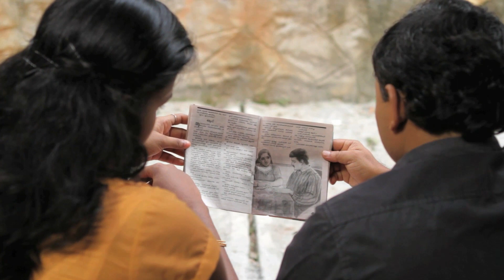കൊച്ചുപുസ്തകം വായിച്ചുതുടങ്ങിയതാ പിന്നെ എല്ലാം കൈയിനുപോയി | Athaarayirunu | Malayalam Romantic scene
Movie Name :Athaarayirunu